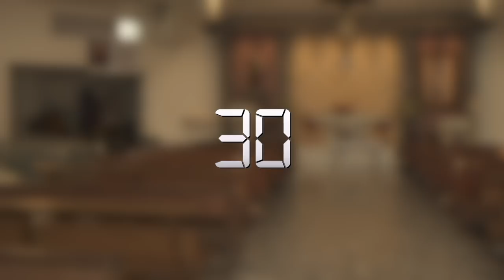CONOCIENDO UN TEMPLO CATÓLICO. Orgullosamente católico, episodio 10 | Padre Sam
El Padre Sam nos hace un recorrido por un templo católico, y nos explica los distintos elementos que hay en el.